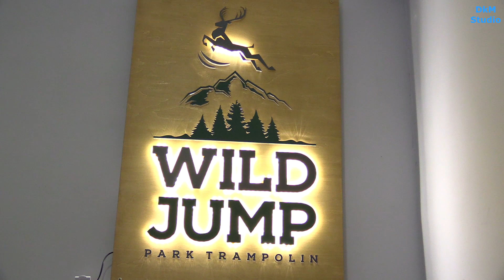Park trampolin w Jeleniej Górze - nowa atrakcja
Mieszkańcy długo czekali na moment, kiedy powstanie w naszym mieście park trampolin WILD JUMP
DkM Studio
Dariusz Mofina
Jelenia Góra 2020